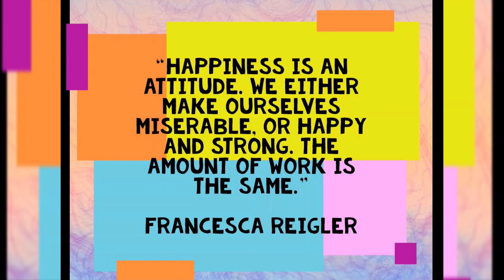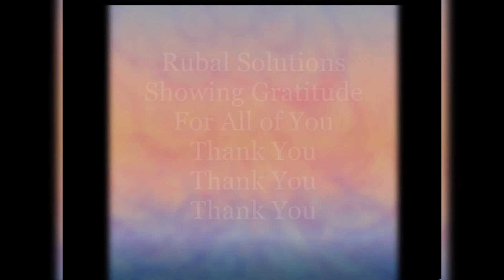Day 11: Positive Thought of The Day . Positive Quote #11 . power of positivity. Positive View Day 11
thoughtof the day
positive affirmations
positive vibes
positive thinking